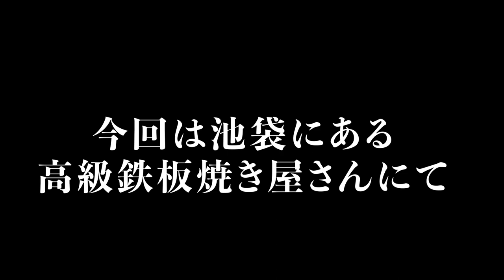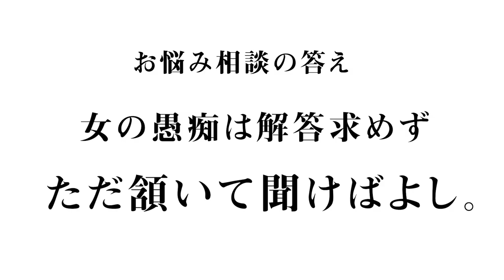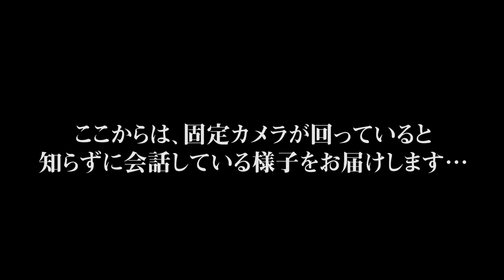【巨大松阪牛】霜降りすぎてロシア人もびっくりwww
今回お食事させていただいたお店はこちら
Sublime ＠池袋